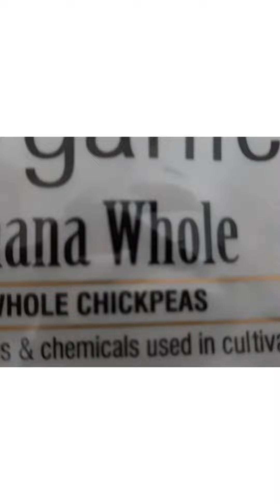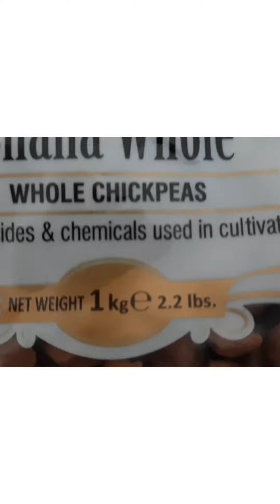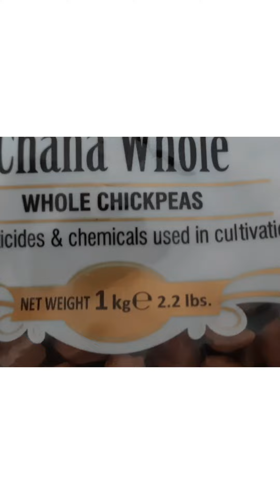Benefits of Black Chana Multivitamin Healthy Grains.